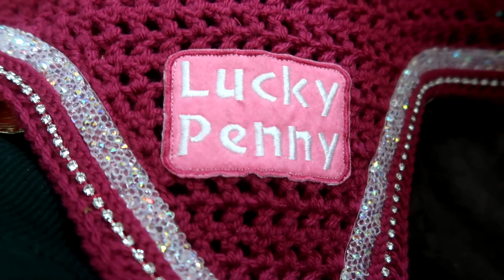She Still Tries To Buck Me Off!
DaybyDayVlogs
110 North Front Street - A3,
Suite #213
Belleville, Ontario, K8P 0A6
Canada